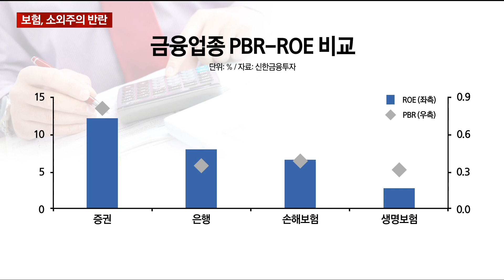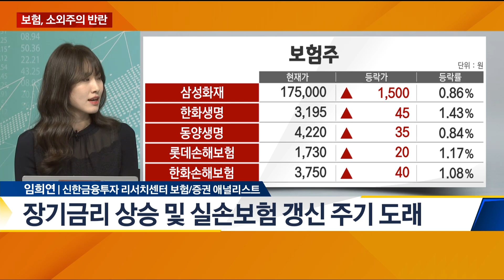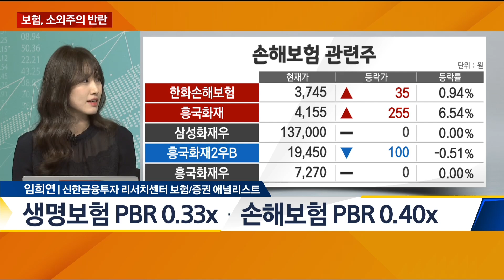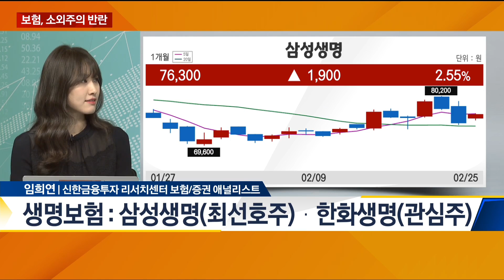보험, 소외주의 반란 - 임희연 신한금융투자 리서치센터 보험/증권 애널리스트 / 오늘의 탐방보고서 / 매일경제TV